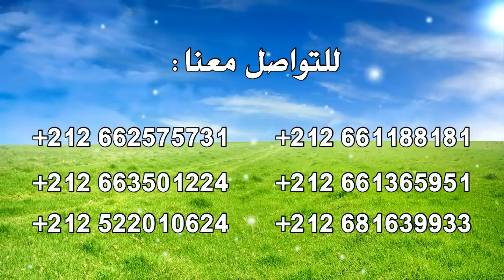مشعوذ يدعي أنه امام بمسجد يعطيه خاتم عليه الطلاسم ويقول له شخصت حالتك بالخبرة